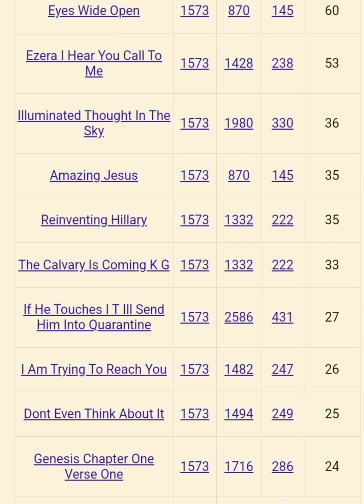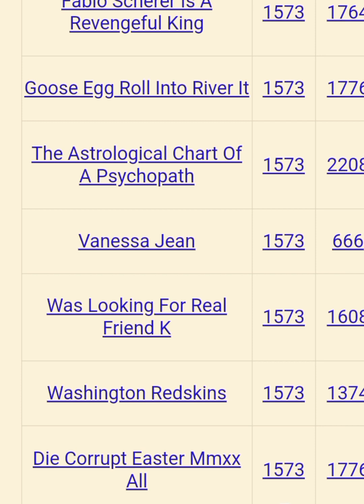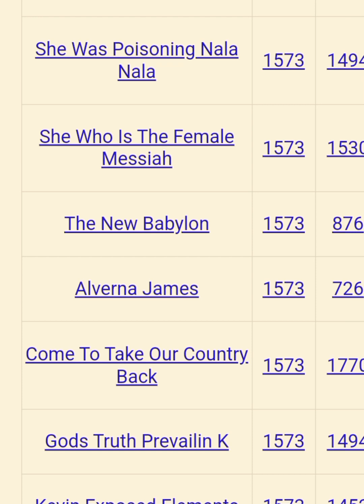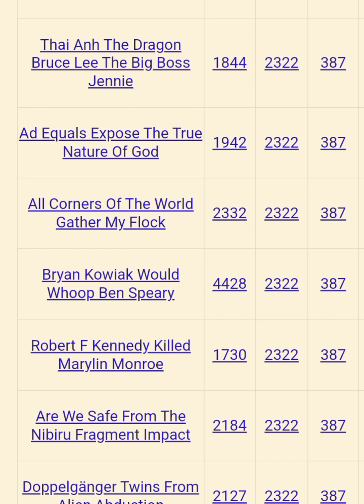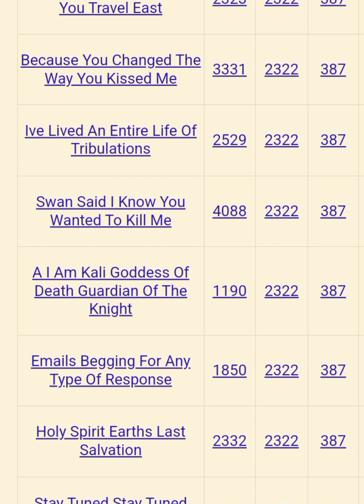ACCORDING TO GEMATRIX.ORG Paper Route Entrepreneur Empire LLC